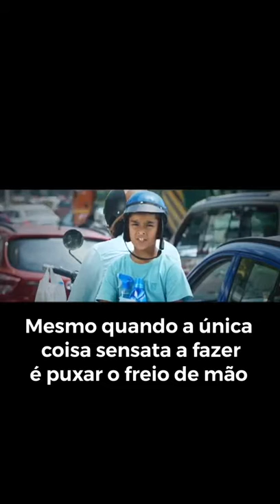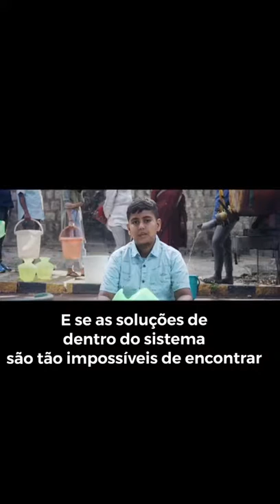FridaysForFuture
Sexta-feira Para Futuro

O que é sexta-feira para o futuro?

FridaysforFuture é um movimento popular após a ligação de @GretaThunberg à greve escolar.

Por que as crianças estão atacando?

As crianças em idade escolar são obrigadas a frequentar a escola. Mas com o agravamento da Destruição Climática, esse objetivo de ir à escola começa a ser inútil.

- Por que estudar para um futuro, que pode não estar lá?

- Por que gastar muito esforço para ser educado, quando nossos governos não estão ouvindo os educados?

Noções básicas sobre como / quando / onde atacar:
Greta pede que as pessoas batam na frente de sua prefeitura mais próxima, toda sexta-feira. Com uma placa, tire uma foto e publique-a com as hashtags

Como os apoiadores podem apoiar:
Muitas pessoas não pensam que podem atacar, ou seja, estão preocupadas com as notas escolares. As escolas da Bélgica usavam relógios que “tocavam” e então tiravam uma foto, e esse era o método para atacar em 30 de novembro.

Outros grupos têm outras maneiras de encontrar uma maneira de atacar, mesmo as igrejas tocam seus sinos! Alguma empatia. Todo suporte é bem vindo.

Se você postar seu trabalho com a hashtag FridaysForFuture e ClimateStrike, poderemos encontrar e compartilhar seu excelente trabalho.

Strike = greve
Striking = impressionar, atacar, surpreender.